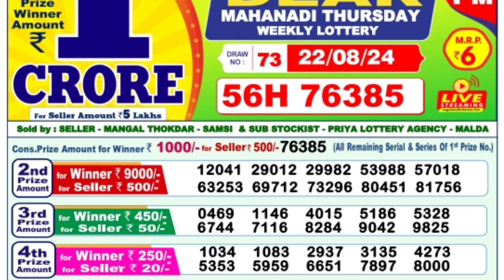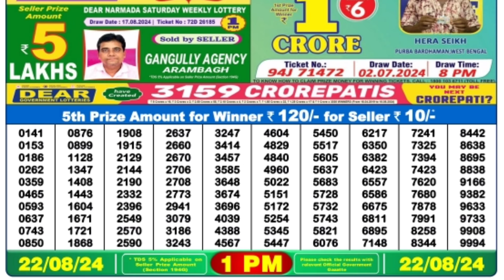🔴 Dear Morning 1P.M.Nagaland Lottery Sambad Result Today l Date-22/08/2024 ll What's App -8637528517